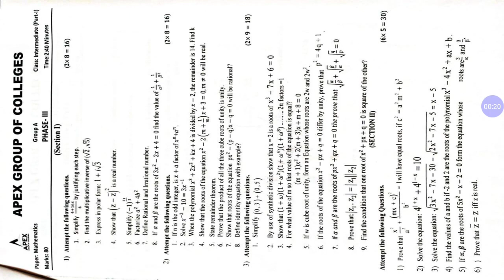Mathematics Discussion Phase III Paper A Category Clip II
Online Discussion Session
Prof. Usman Rafiq
HOD Mathematics Department
APEX College Daska
Phase Test Series